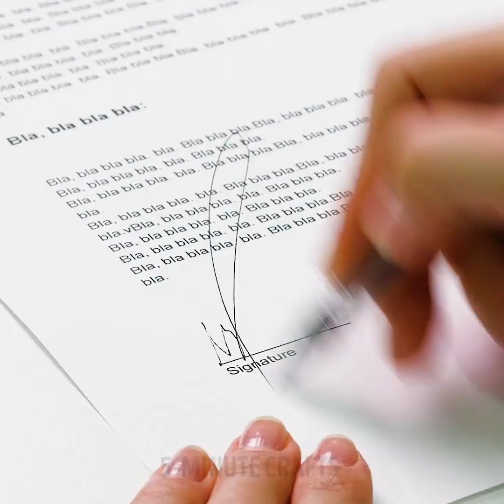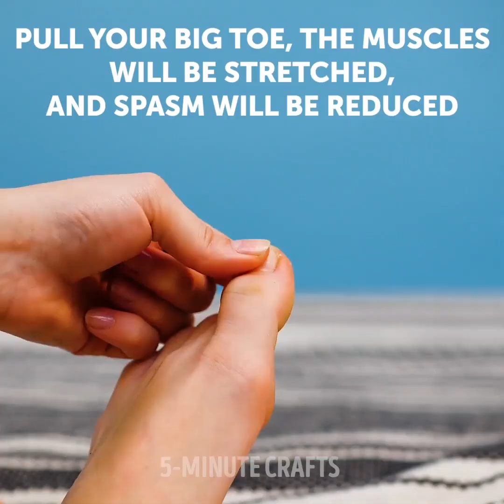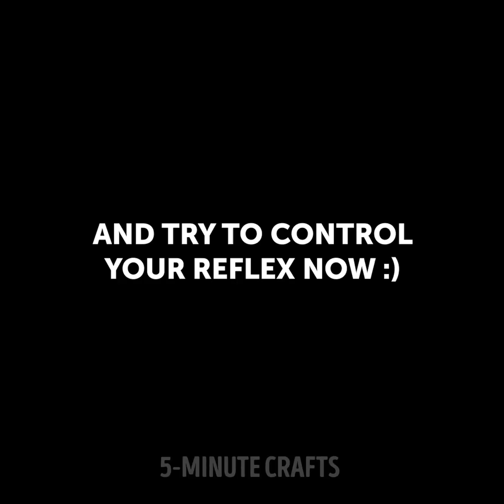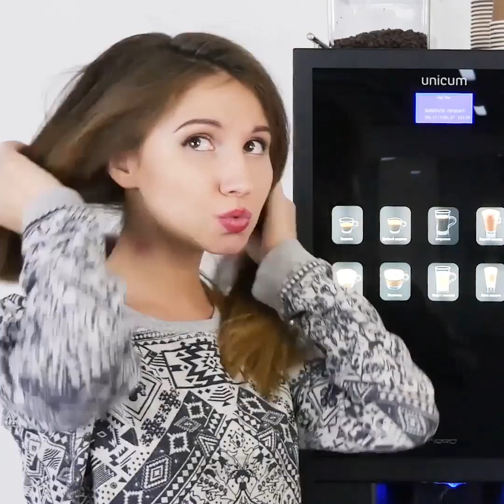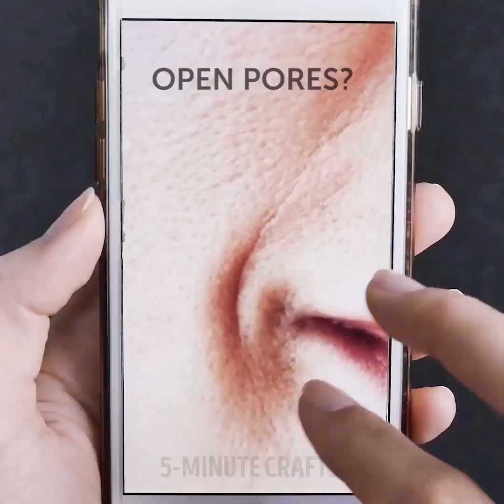33 HACKS TO ESCAPE AWKWARD SITUATIONS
TIMESTAMPS:
00:04 Don't lose your bra
00:42 Summer clothes trick
02:02 This one might save your life
02:41 How to stop sneezing
03:26 Vertigo treatment
03:43 What to do if you are worried
06:20 Forget about underwear traces
09:18 Slippery shoes?
09:57 Homemade beauty recipes
14:00 Open pores solution